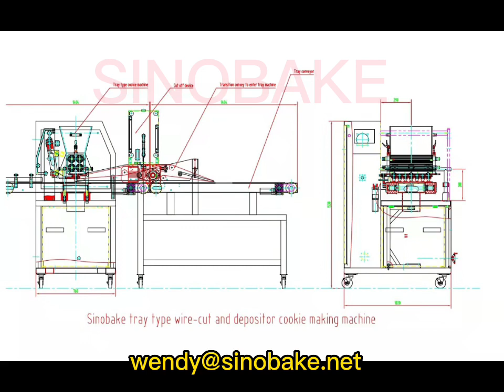Small Cookie Machine Wire-cut Tray Type Cookie Machine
automted small scale mini cookie machine